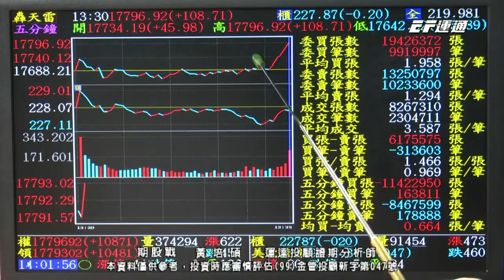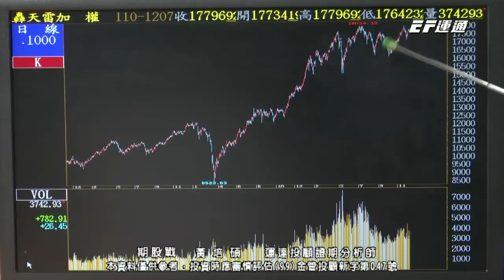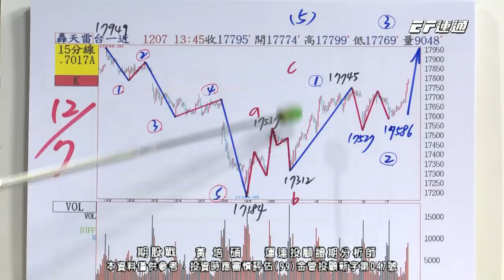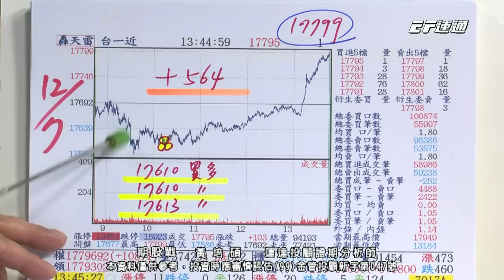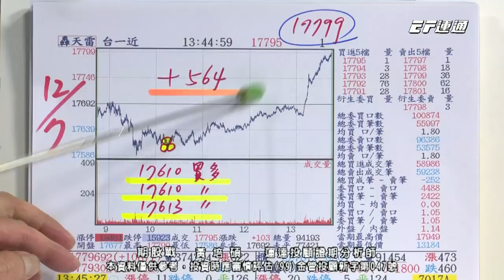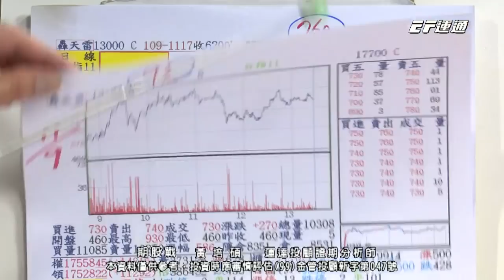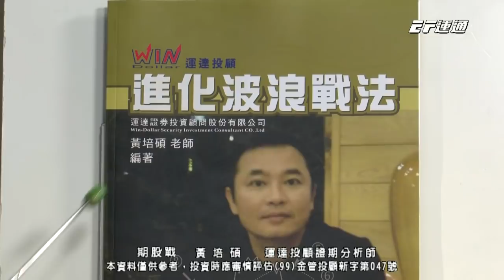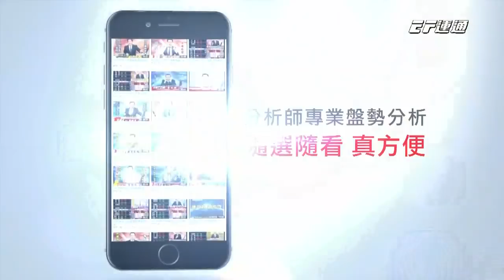20211207 1400 黃培碩 期股戰